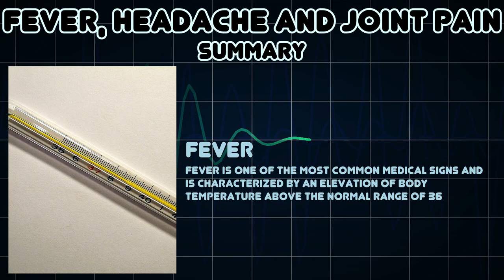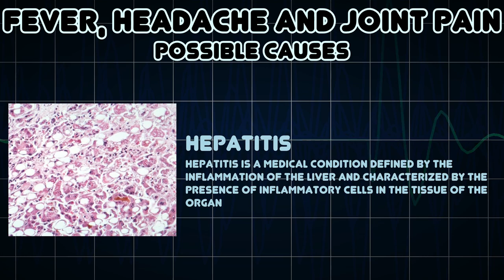Fever, Headache and Joint pain (Medical Symptom)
Possible causes of Fever, Headache and Joint pain (Medical Symptom)